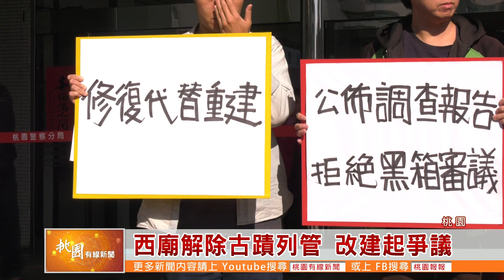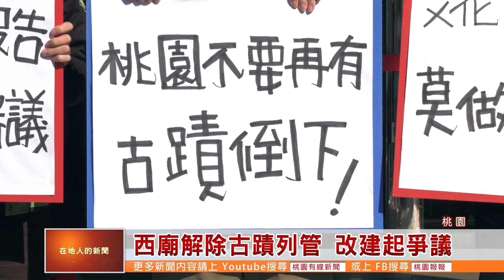桃園有線新聞20190118-西廟解除古蹟列管 改建起爭議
位在桃園區的西廟，於清朝時期興建，早期被列為桃園四大廟之一，文化局考量有其歷史價值，在去年將西廟列管為暫定古蹟，但事後評估廟宇近幾十年來經過多次改建，已失去文史價值，因此決定在一月十八號解除列管，這個舉動卻引起地方人士反對，發起搶救西廟活動，希望文化局以修復代替重建，保留西廟原貌。(桃園)

(現場)
在市府前廣場，幾位抗議民眾手持標語，要表達他們保存西廟的訴求，由於文化局現在只規劃保留西廟內部的部分文物，其餘建物解除暫定古蹟列管，這表示之後進行重建，原有的主建物將不復存在，他們認為這是對古蹟的一大傷害。
(搶救西廟活動發起人 林岳德)

不過在地方上，籌備西廟改建多年的人士則持不同意見，西廟主委游財登表示，重建籌備工作從十年前就啟動，期間他們設法取回西廟被占用的土地，維護年久失修的主建物，避免西廟被建商改建成大樓。種種努力都是為了讓西廟再現風華，而且經評估，西廟現有的建物結構，大部分都已用近代建材改建修繕，確實沒有歷史價值。
(西廟主委 游財登)

面對爭議，文化局方面僅表示，會再考量雙方的需求做評估，而重建單位在沒取得執照前也不能拆除西廟，這起古廟的存留爭議，短時間內還會繼續下去。